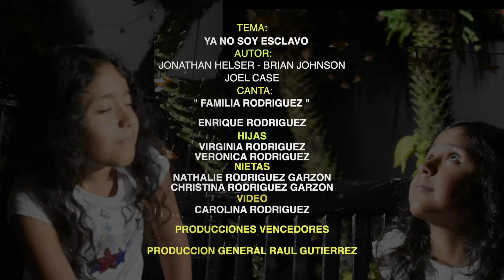YA NO SOY ESCLAVO.